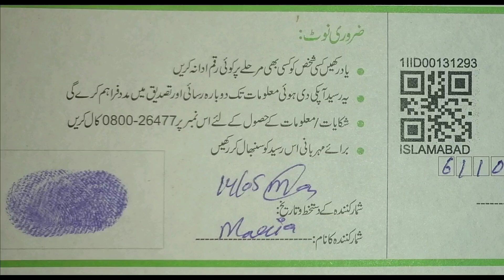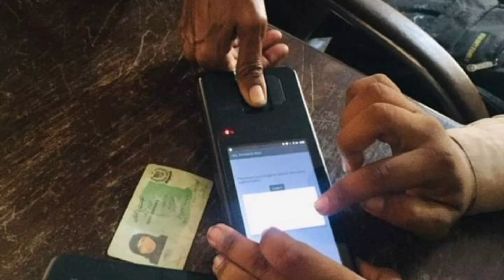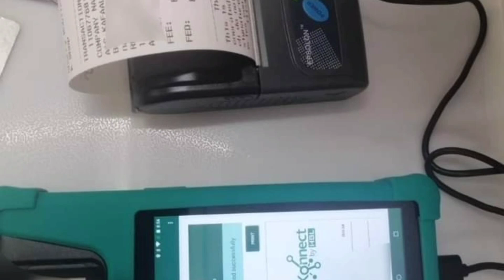7000 Registration || Ehsas 7000 Registration || BISP 7000 Registration ||Ehsaas Program 7000 balance